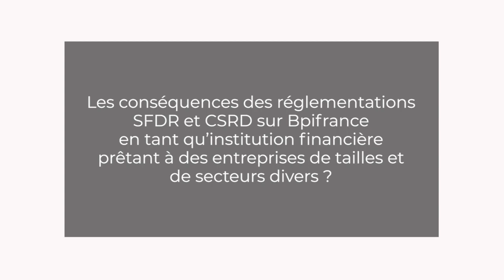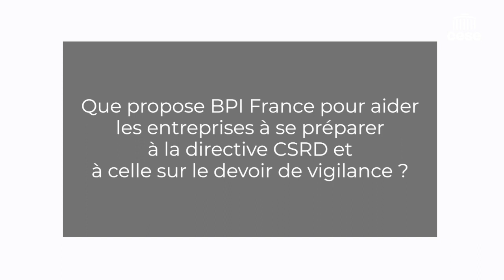Emilie Garcia (Bpifrance) - RAEF 2023 - CESE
Questions à Mme Emilie Garcia, Responsable climat ESG à la direction de l’innovation à Bpifrance, auditionnée par la commission Économie et finances du CESE dans le cadre du RAEF 2023.